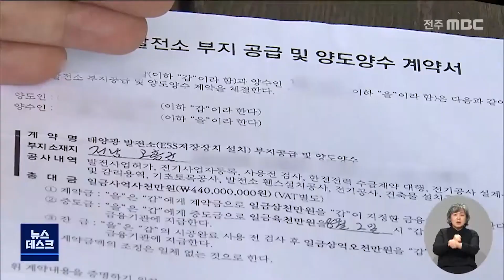[뉴스데스크]'태양광 사기' 업체 대표 잠적.. 경찰 체포 나서